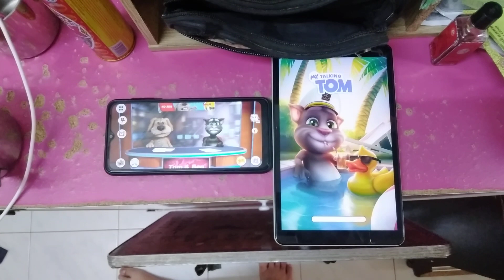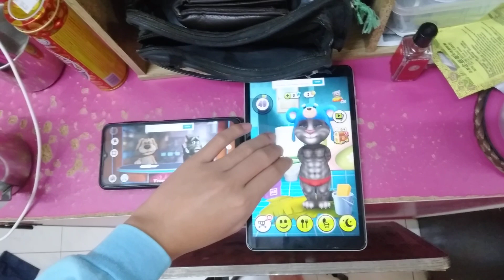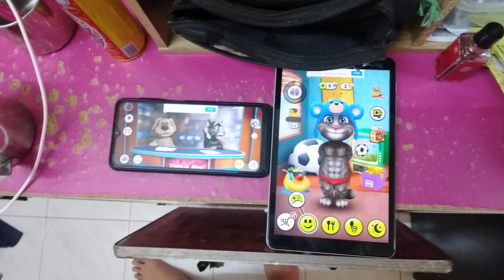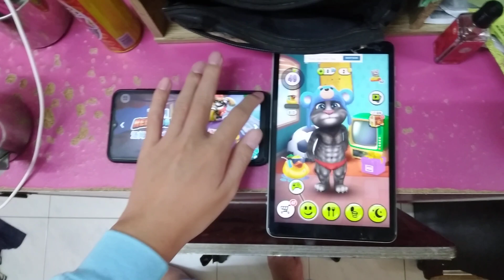Talking News & My Talking Tom Echo 4449